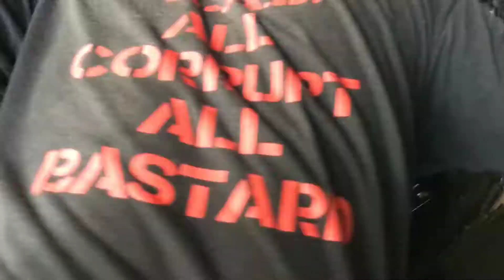Cara ganti Bearing shock atau support shock Grand Livina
Setir mobil grand livina bila di putar ada grek greek.setelah di periksa teryata bunyi suara berasal dr shockbekernya.lalu shockbeker dilepas dan di bongkar teryata bering atau supportshock nya udah aus dan kering.Karna posisi mekanik jauh dr spearpat maka cuman di ganti pelornya aja,dan di kasih greas yg banyak.dan setelah di pasang bunyi dr seteer hilang dan udah sembuh.itulah support shockbeker livina yg udah aus.terima kasih atas perhatianya.tolong nantu SUBCRISBE, LIKE,dan bagikan temen2 agar tahu isi vidio dr Bengkel klasik
Wassallam.